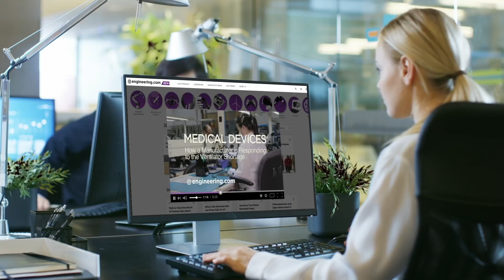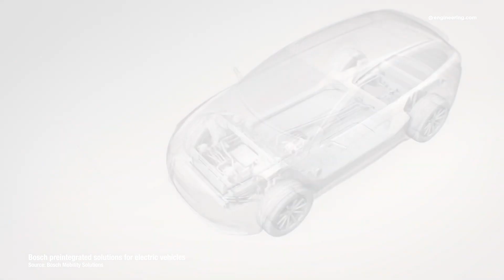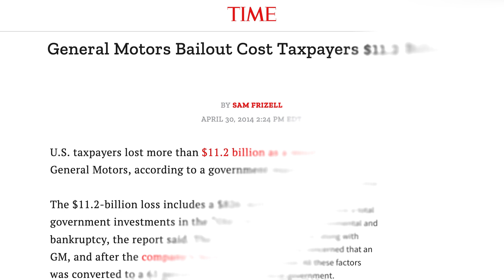The End of the Beginning for EVs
In the 1950s, brands like Nash, Packard, Studebaker, Hudson and Kaiser were significant players in the automotive industry. All eventually disappeared, as scale economies forced automakers to get bigger to stay price competitive. In those days, automakers used proprietary bodies, engines and transmissions to differentiate the product, but the modern electric vehicle market is going in a different direction.

Entire EV drive lines as well as batteries are now outsourced, and few EV buyers make a purchase based on the technical excellence of a motor or battery. With outside suppliers doing the heavy engineering lifting, multiple EV manufacturers have surfaced. It’s unlikely that all will survive going forward.

*STEM GAMES:*
Play some fun engineering-based STEM games on engineering.com: